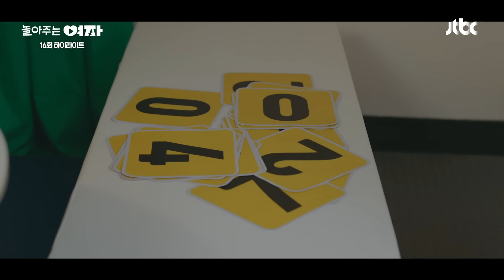[16회 하이라이트] 펭귄 커플은 필연이야(〃´૩`〃) 행복으로 꽉 닫힌 엄태구X한선화의 엔딩💓 | 놀아주는 여자 | JTBC 240801 방송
[16회 하이라이트] 펭귄 커플은 필연이야(〃´૩`〃) 행복으로 꽉 닫힌 서지환(엄태구)X고은하(한선화)의 엔딩💓

00:00 아버지 지키려다 칼 맞은 엄태구
02:17 혼수상태에 빠진 엄태구💧
04:06 우리 은하 곁으로 컴백❤️
05:32 둘이 밤을 같이 보낸다네요?💋
06:50 아기 안은 한선화 모습에 기절😍
08:44 지환이는 결혼이 하고 싶은뎅🥺
09:56 무슨 프러포즈를 반지도 없이 하니
11:21 평생 구독 약속! 청혼 엔딩💍